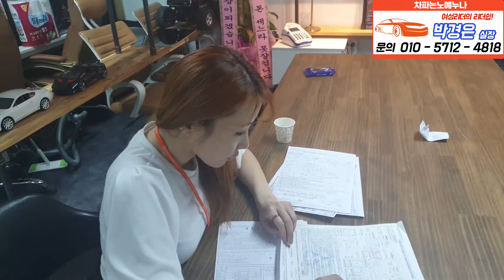유투브 보시고! 오신손님 ! 계약금 진행! ㅣ 观察摄像机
박경은실장님# 유투브 보시고 직접오셨습니다#상담받고 K7 계약금 진행후 다음날 완벽하게 출고#차파는누나박경은실장

*24*상담문의 ! 안심구매 ! 여성의 힘 ! 보여드리겠습니다